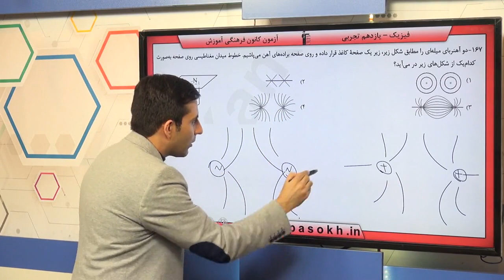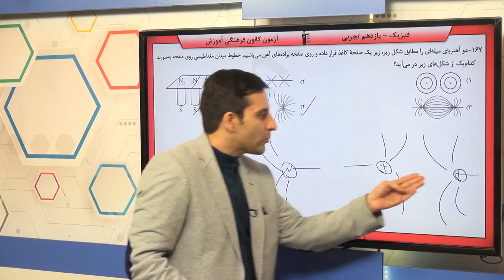پایه يازدهم تجربي فيزيك 3 جريان‌هاي الكتريكي و مدارها جريان‌هاي الكتريكي و مدارهاي جريان مستقيم سوا